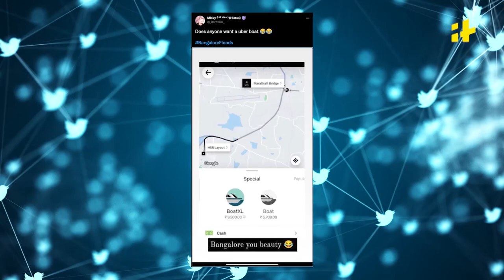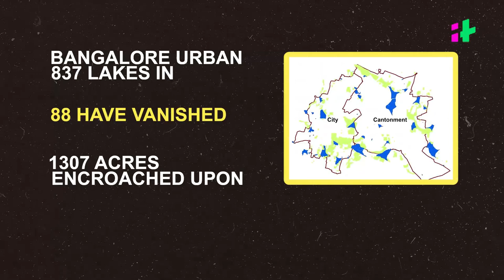Bengaluru Floods - Why It Capital is Suffering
The IT city of India, the Silicon Valley of India and the city of Lakes has been flooded. Despite having hundreds of lakes, one of the biggest cities in India's south is facing the problem of massive waterlogging. In this video we figure out the reasons why Bangalore is a target of civic negligence and possible corruption.